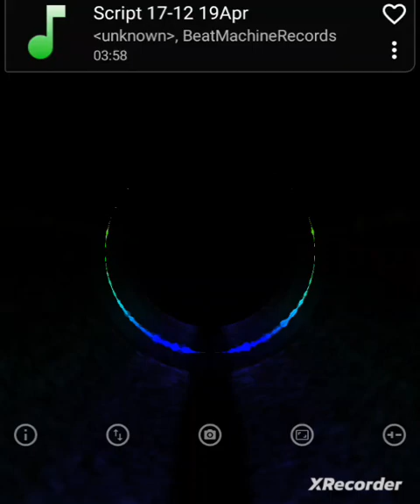Script Trap - Padmaster User Remix (Free copyright) 2k23